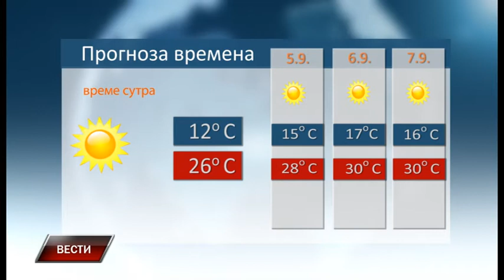Vesti 3 9 2020